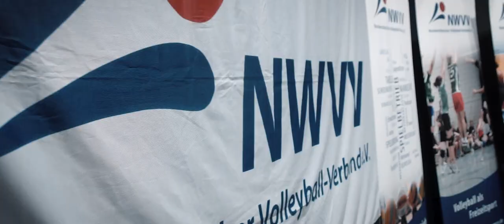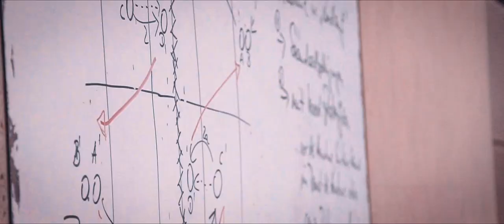Der NWVV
Volleyball und Beachvolleyball in Bremen und Niedersachsen